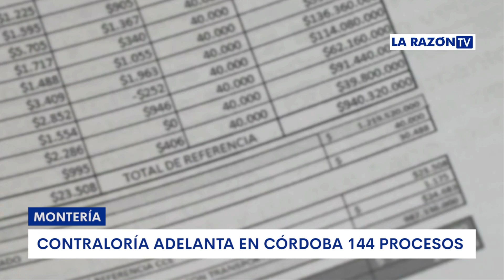144 procesos de responsabilidad fiscal adelanta la Contraloría en Córdoba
VÍA: LA RAZÓN TV